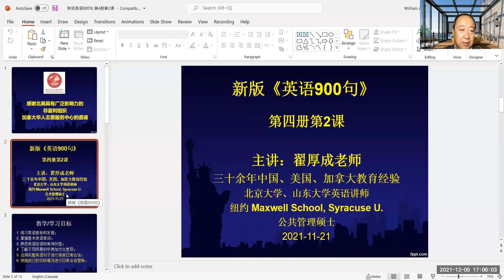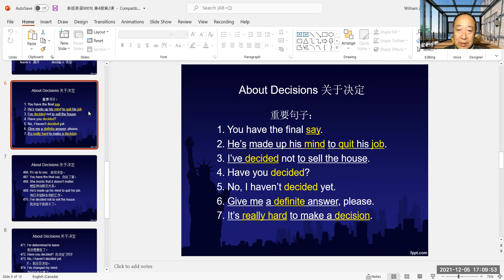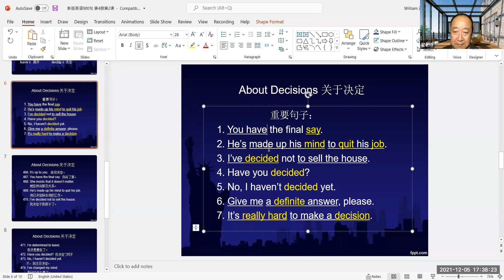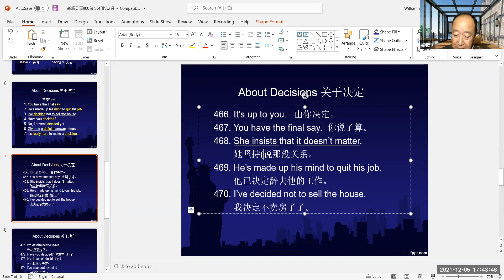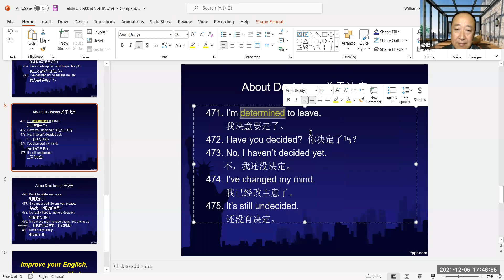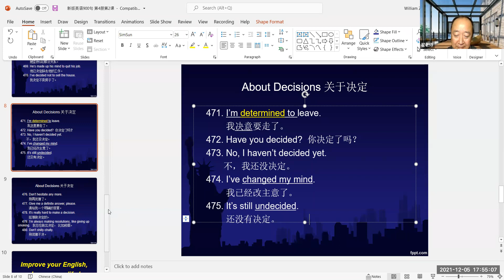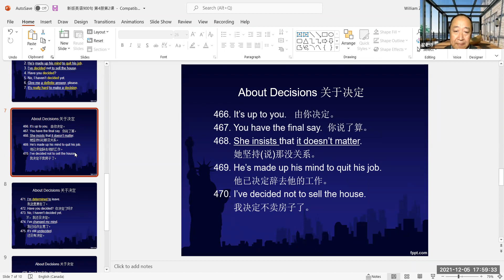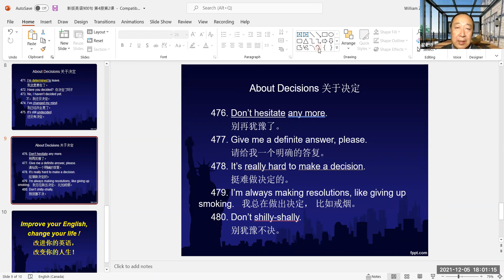《英语3群》学习2021-12-05|志愿者活动